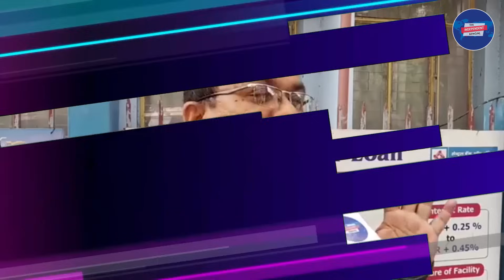Sudipta Guha Exclusive : সারাজীবন চাকরি , ব্যবসা না করেও ৪৫০০ পাতার নথি ?